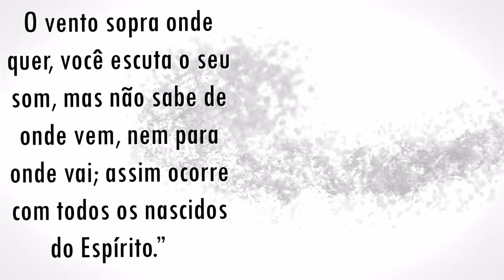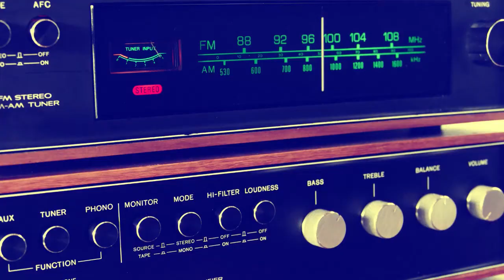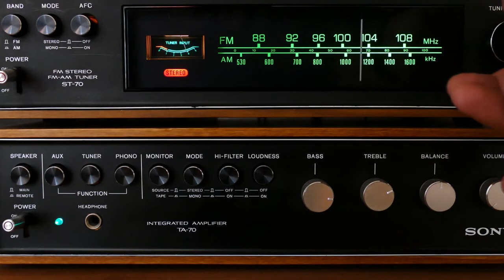PODCAST COM PR ALEJANDRO BULLIÓN Voltarei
Sermão proferido pelo Pr. Alejandro Bullón, baseado no texto bíblico de João 14:1-3

Por se tratar de um sermão longo e, diante de nossas limitações de tempo e pessoal, não temos condições de disponibilizar, ainda, cópia escrita. O mesmo está aqui disponível para ser ouvido em seu computador ou copiado